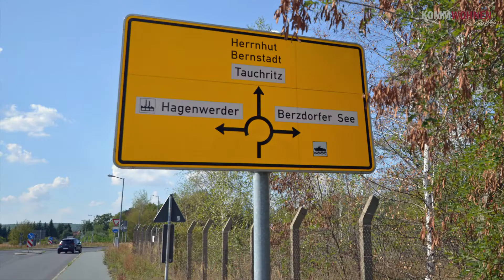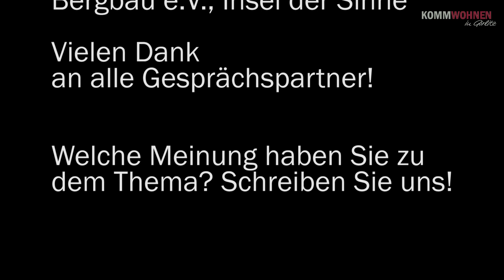Fünf Jahre Strategiepapier Görlitz -- Teil 2: Umbenennung des Berzdorfer Sees in "Görlitzer See"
Hier ist Teil 2 unserer Videorückschau zum Strategiepapier für Görlitz. Diesmal geht es um den Berzdorfer See und seine vieldiskutierte Umbenennung. Neben KommWohnen-Geschäftsführer Arne Myckert kommen Hotelbetreiberin Ina Lachmann, Bergbauvereinschef Joachim Neumann und Stadtrat Dr. Rolf Weidle zu Wort.